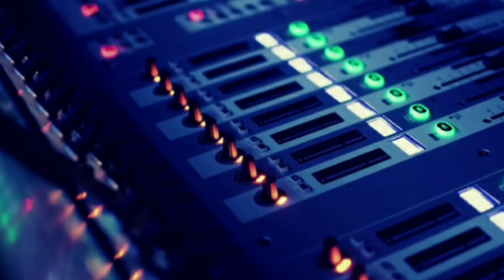Playback - São Francisco River (Trepidants)